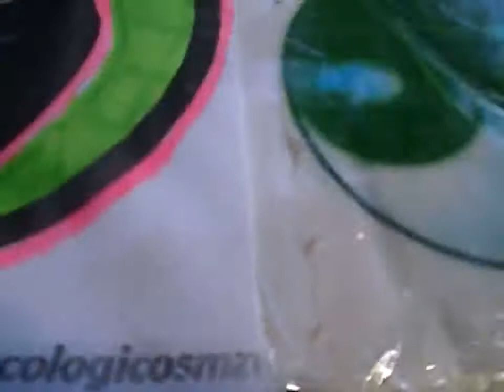Plaza Independencia , Marcha x la Vida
Mendoza , 25 Marzo 2018
Evento por la vida y contra el aborto en la PLAZA INDEPENDENCIA
30.000 presentes que gritan : sí a la vida , no al aborto